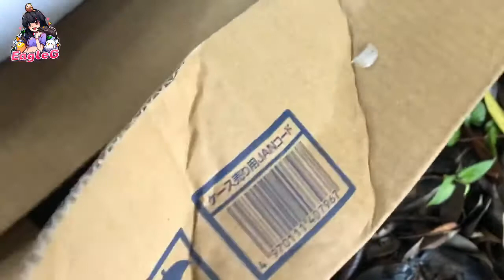ลูกแมวถูกทิ้ง | ทั้งน่ารักและก็น่าสงสารมากๆ Found a abandoned cat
เจอแมวน้อย2ตัว ถูกเอาใส่กล่อง📦 มาทิ้งไว้ที่สวนสาธารณะ 27กันยายน2020